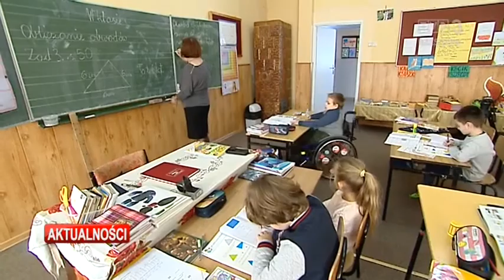9-letni Krystian z Zabłotciec pilnie potrzebuje nowego wózka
W drodze do szkoły, przychodni, do lekarza, czy na rehabilitacje - niepełnosprawnemu chłopcu zastępuje on nogi. Nauczycielki i uczniowie oraz grono najbliższych przyjaciół podjęło się zbiórki pieniędzy na nowy wózek dla chłopczyka, indywidualny, robiony na wymiar. Potrzeba około 7 - 8 tysięcy złotych. Część pieniędzy udało się już zebrać ale nadal brakuje 5 tysięcy.